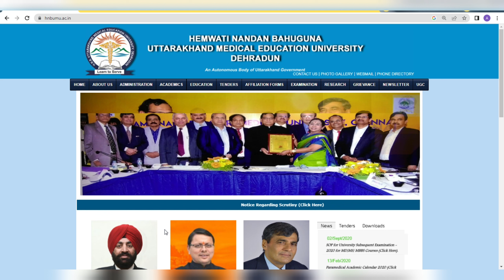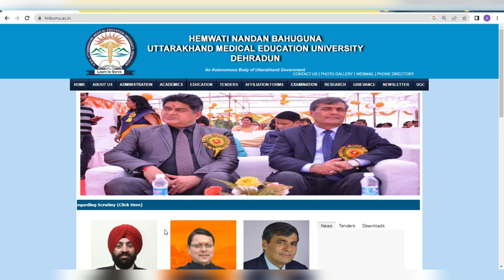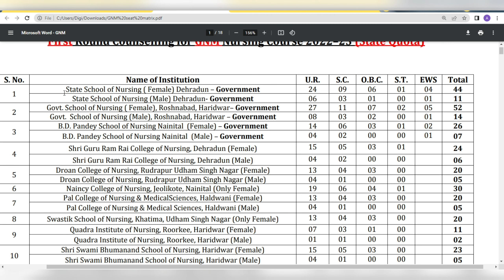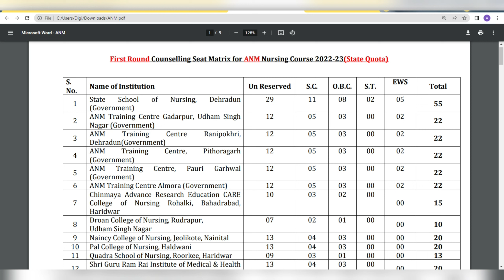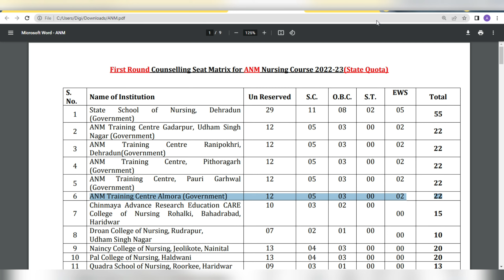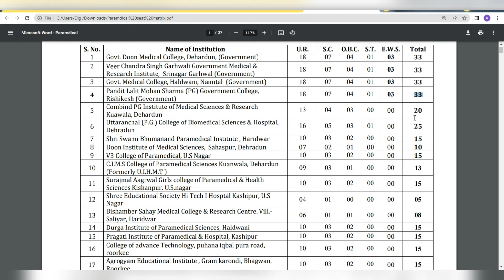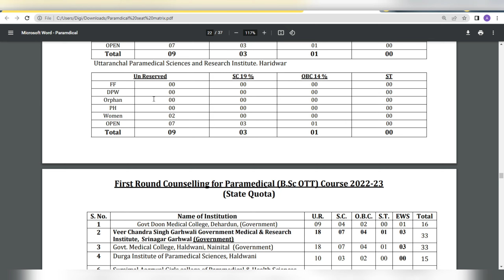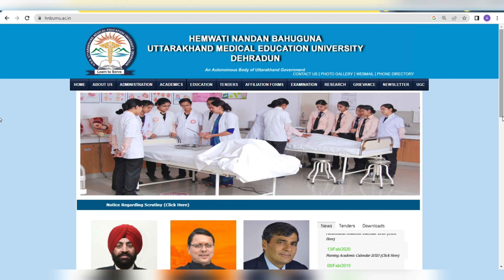Uttarakhand Bsc Nursing,Gnm,Anm,Para Govt Seats 2023 | Uk Bsc Nursing,Gnm,Anm, Para Entrance 2023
Uttarakhand Bsc Nursing,Gnm,Anm,Para Govt Seats 2023 | Uk Bsc Nursing,Gnm,Anm, Para Entrance 2023 @updatewithnabu